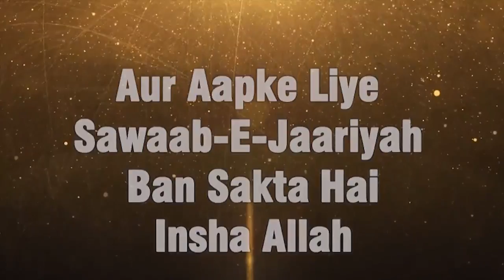Maa Baap Se Kaise Baat Karna Chahiye By Shaikh Niyaz Ahmad Sanabili